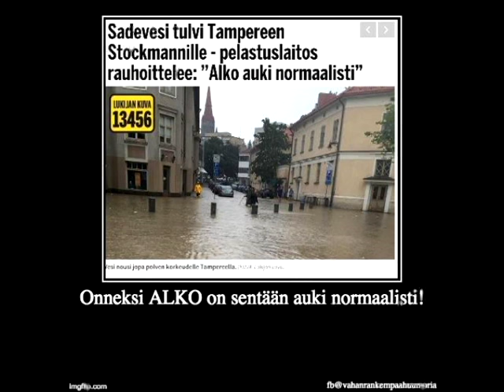kotkan meripäivät 2015